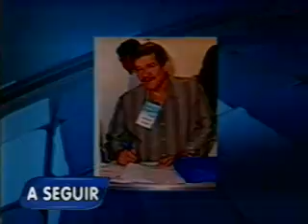Bahia no Ar - Bloco 1- 22/12/2010